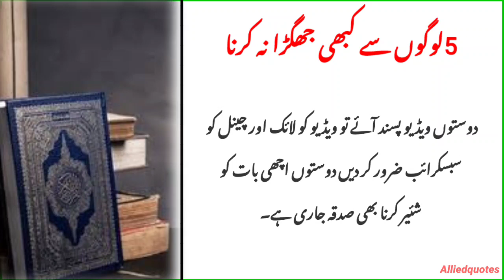Hazrat Ali ny Farmaya 5 Logoo sy Kabhi Mat Larna | Hazrat Ali Quotes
•Hazrat Ali ny Farmaya 5 Logoo sy Kabhi Mat Larna | Hazrat Ali Quotes | Alliedquotes
online earning in pakistan without investment, earn money online, online earning, Online earning in pakistan make money online, online earning in pakistan, earn money online Bcpm science